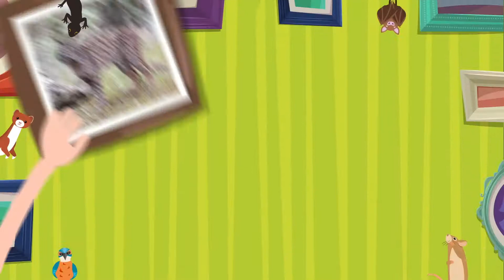Portugal nas Alturas | Serra da Lousã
Chegou o 2º episódio de mais um dos pontos altos de Portugal!

Desta vez, o Vasco e a Nádia foram passear pela Serra da Lousã e trouxeram com eles muitas surpresas. Faz uma visita à rubrica “Portugal nas Alturas” no nosso website e assiste ao 2º episódio.